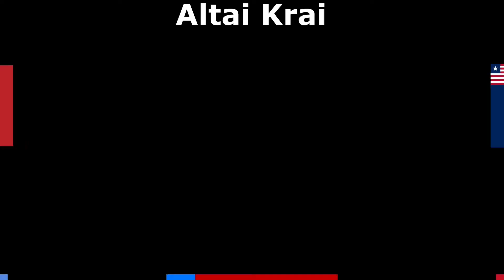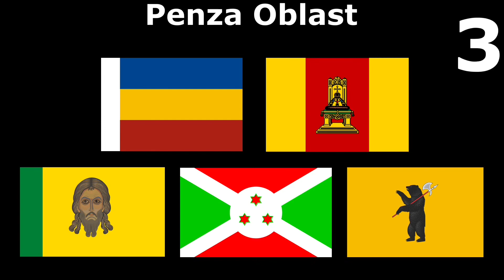RUSSIAN SUBJECTS - FLAG QUIZ (part 4/5)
The Russian Federation is divided into 85 subjects, most of which are called oblasts, others are called republics and there are a few krais and other types.

Part 4 includes 15 of these division’s flags. Can you name them? Good luck, and don’t forget to tell me how many you got correct in the comment section below!